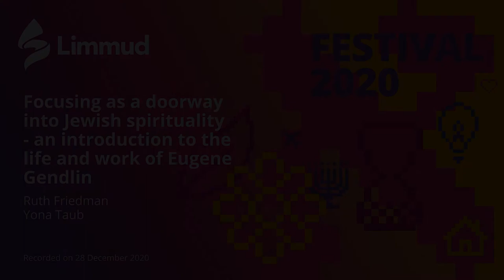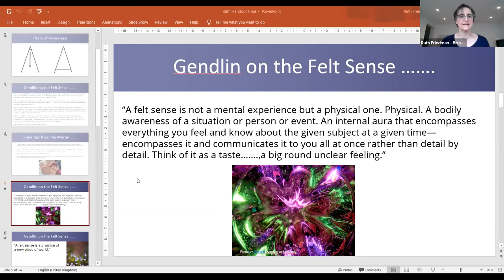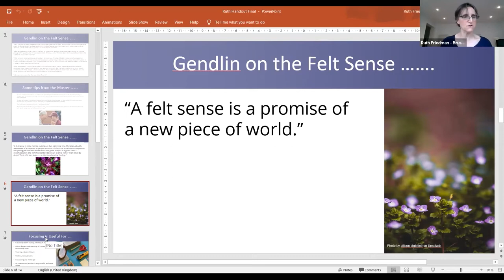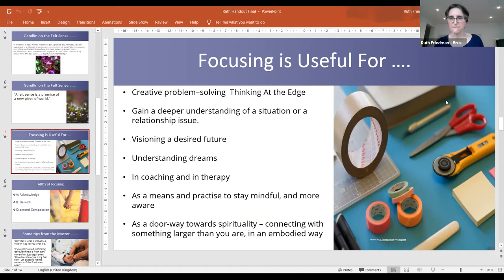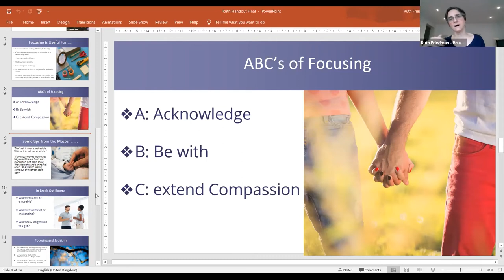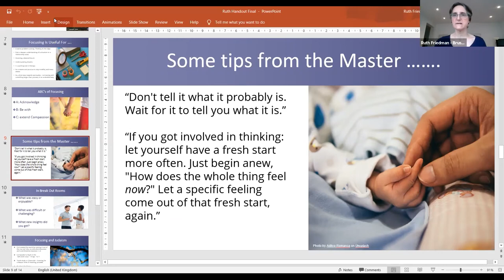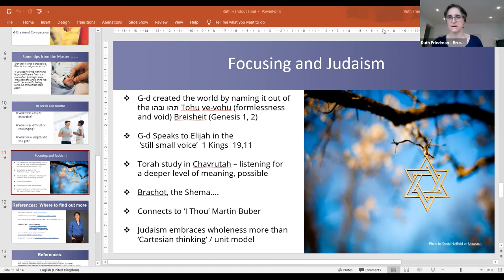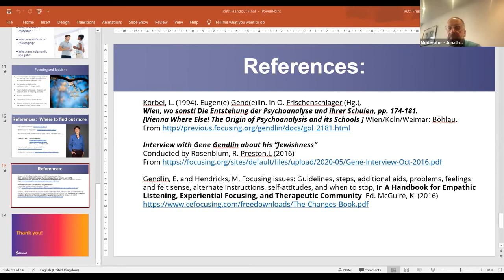Focusing - a doorway into Jewish spirituality, an introduction to the life & work of Eugene Gendlin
This video session was presented at Limmud 2020. Eugene Gendlin was a child refugee due to the Nazis. He went on to create a process called focusing. Focusing helps you access bodily feelings you don’t yet have words for, to gain new insights. In the session we will learn about Gendlin’s life, have an experience of focusing, and explore its connection to Jewish spirituality and to Gendlin’s roots